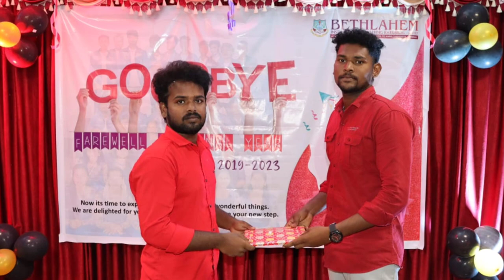Bethlehem college ECE department farewell day celebration || college vlog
HI friends
this video is about our department  farewell day celebration experiance
Bethleham institute of engineering karungal